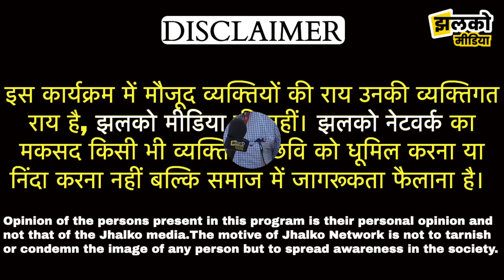झुंझुनू के गाँव का बेटा आया राष्ट्रपति की दौड़ में तो देखें गाँव वालों और भाभी ने क्या बोला ~ Jhalko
Produced By: Jhalko Jhunjhunu
Edited By: Lokesh
Reported By : Arun
Cameraman : Umesh